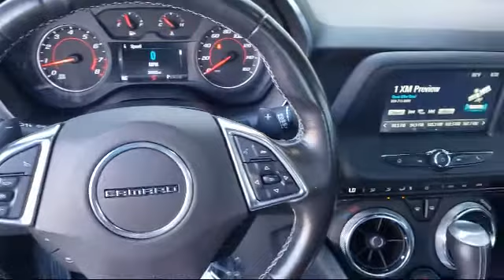2017 Chevrolet Camaro Coupe 1LT Hayward Newark San Jose Oakland Pleasanton Union City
2017 Chevrolet Camaro Coupe 1LT Stock Number: P8952 Vin:1G1FB1RS7H0191211.

Fremont Toyota
5851 Cushing Parkway